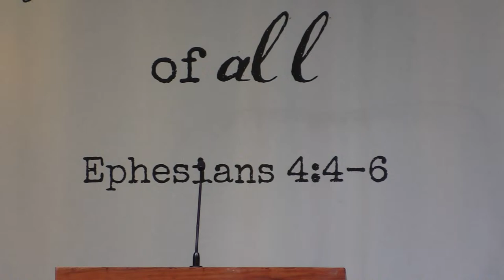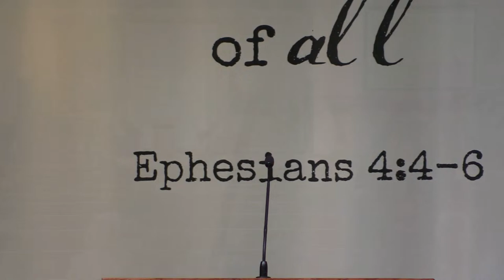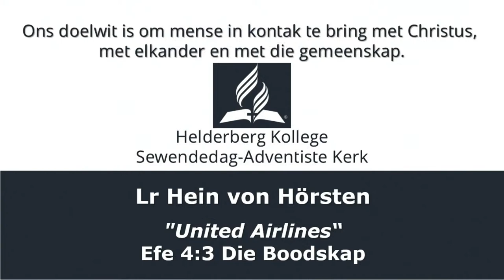2023-11-18 - Lr Hein von Horsten - "United Airlines" - Helderberg College Church 1st Service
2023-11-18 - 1st Service Helderberg College Church - Lr Hein von Horsten - "United Airlines"